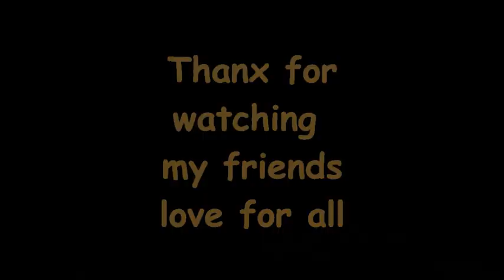La bamba/ Twist & shout (R.Valens/ Fab's version) collab' by Forgotten covers & Keros Man.x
Hi there..a special post..Tenth collab with .Forgy the Mighty!!
This another great one cool lab with my dear talented rocking friend😎🤙😍
What a pleasure to do this with you mon ami💖🙏!!

I hope you'll enjoy this one too...soyez heureux les amis..😘🤙

Hey fellas..what are doing here again??? Time to run to Forgy's channel to have some more great songs and fun ...Subb this supa guy!!!😎😘
Thanks again for the great job you did here(too😁😜) Forgy!!